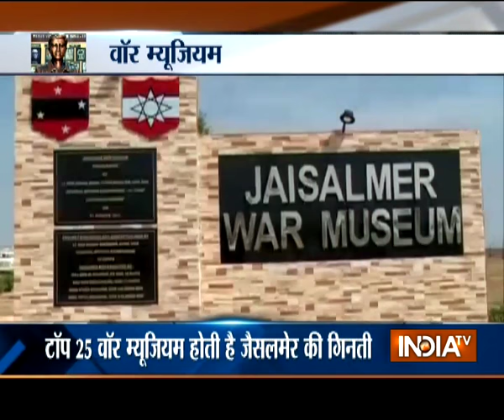War Museum In Jaisalmer, Rajasthan To Showcase Bravery Of Indian Army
The Indian Army has set up a historical war museum in Jaisalmer. This war museum which is the first-of-its-kind on the western front traces the evolution of the Indian Army and covers in detail its inspiring contribution in mainly 1965 Indo-Pak War and 1971 Longewala battle including all combat operations and other nation building activities.